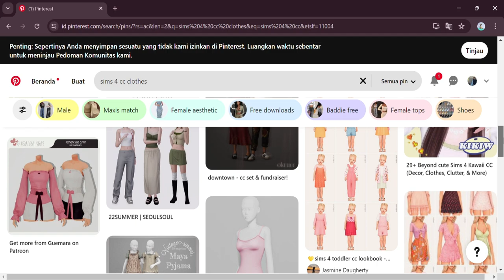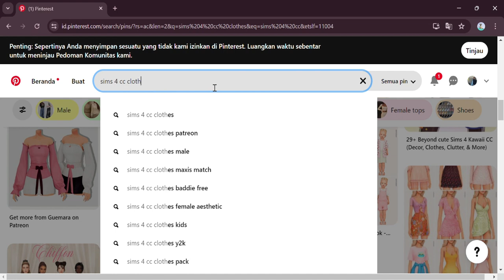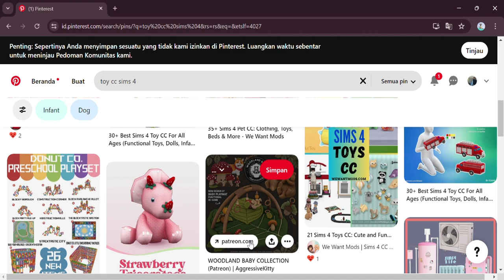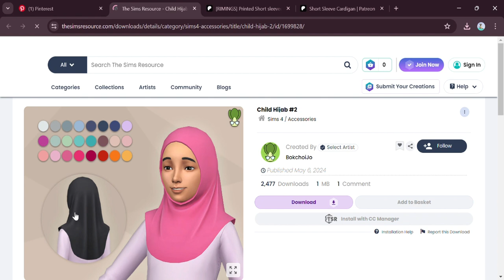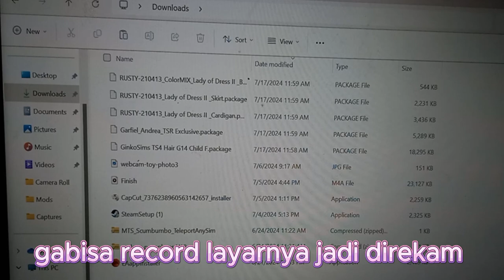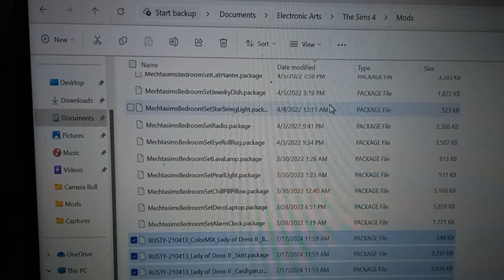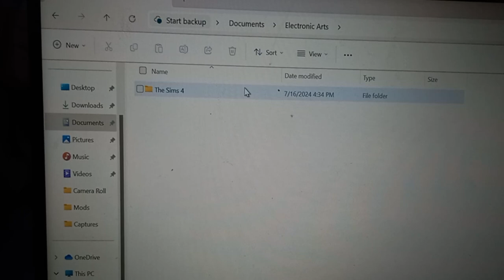CARA PASANG CUSTOM CONTENT the sims 4 MUDAH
my first ig follow us ada yang menarik setiap aku UP

Tentang dokumen game thesims4 yang dimainkan beberapa fitur yang saya bagi tutorial how make that